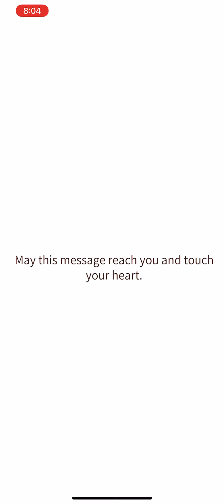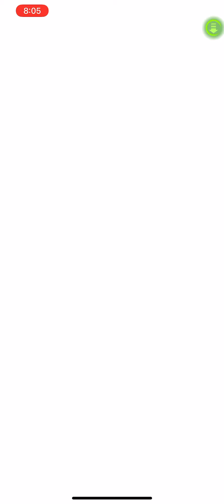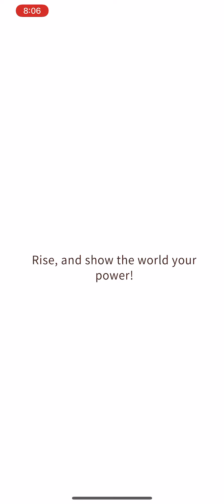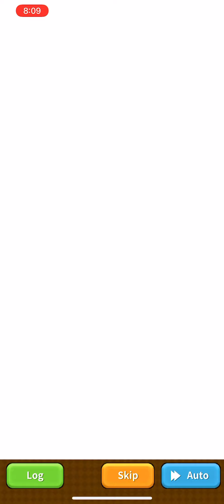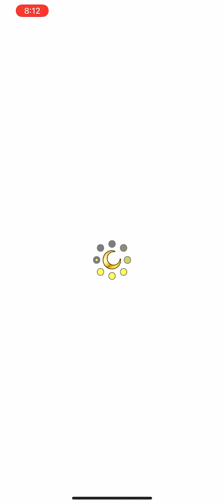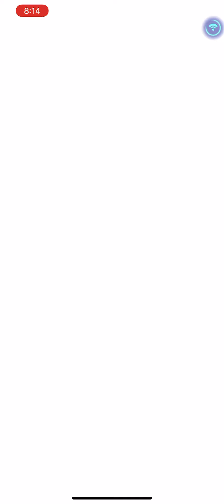FANTASY LIFE ONLINE | iOS | Official Launch | Eng Version | First Gameplay | Chapter 1: Act 1 & 2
Just launched and servers are open now!